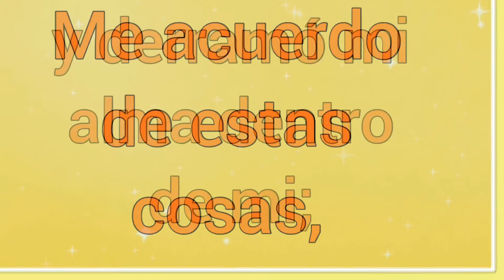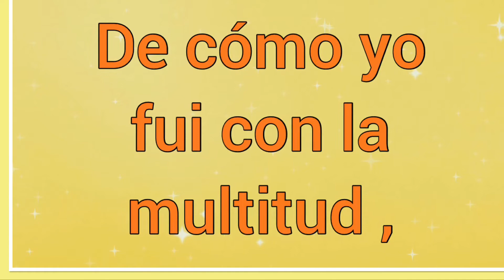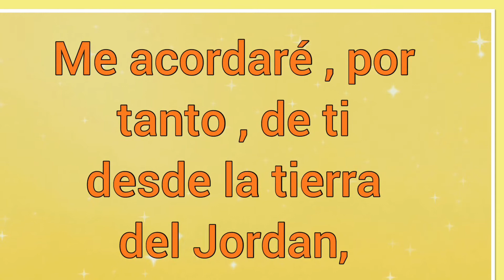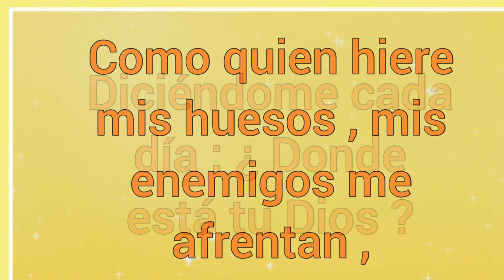Salmo 42 : Para quien este en peligro de perder su casa 🏡 , un negocio o su empleo 🙏🏻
Música 🎵 Youtube